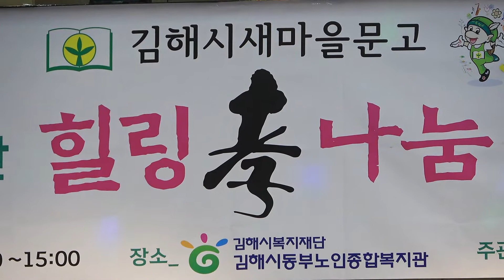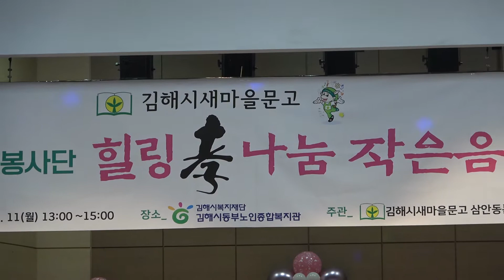민요 가수 서예진 ♬진도 아리랑 ♬민요 메들리 ▷힐링 효 나눔 작은 음악회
*새롬 힐링 예술 봉사단
*동부노인복지관